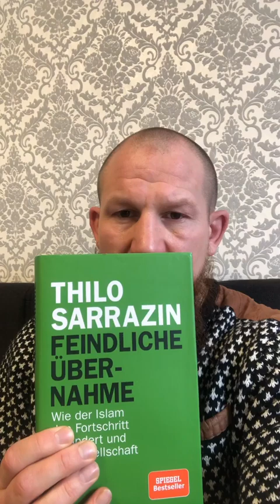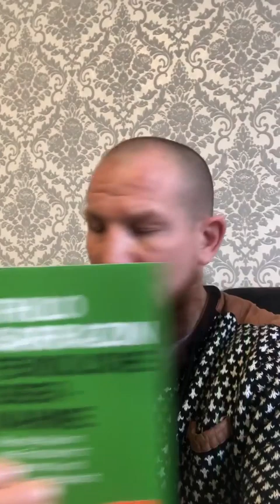Kurzes Statement zum Terroranschlag von Hanau - Pierre Vogel Abu Hamsa